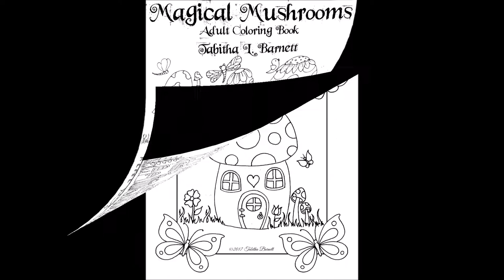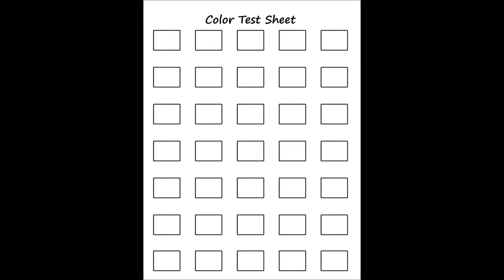Magical Mushrooms: A look Inside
For two years now, Tabitha Barnett has been creating wonderfully imaginative and fun adult coloring books like That 70s Coloring Book, Majestic Mandalas,  Celestial Circles, Patchwork Paradise and many more.  In her twenty-second book, Tabitha has raised the adult coloring bar once again.
Magical Mushrooms will transport you into a whimsical land full of toadstools and mushroom houses that any fairy, dwarf or gnome would be happy put down roots in. These enchanting new lands, are full of lush green fields, rolling hills, and mountainous countrysides. Each imaginative nook and cranny is inhabited by the butterflies, frogs, dragonflies and other tiny creatures that Tabitha's work is known for.
 A new magical environment lies just beyond every turn of the page, just waiting for the wash of your favorite coloring medium to breathe life into them. Magical mushrooms is the perfect book to keep you busy all winter long, taking your mind off the bitter cold and whisking your imagination away into a magical new world where the sun is always shining, the skies are always blue, and tiny, smiling, insect friends are waiting just for you.
Each drawing is printed on only one side of NON Perforated 60 lb. bright white paper and glue bound.